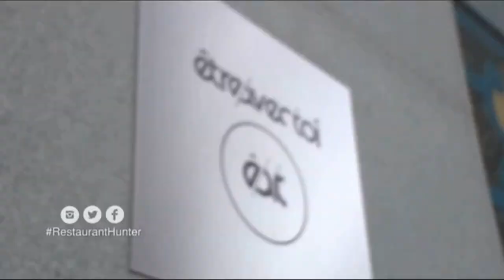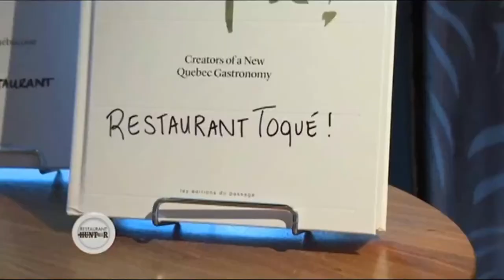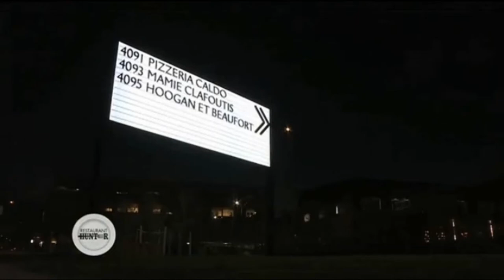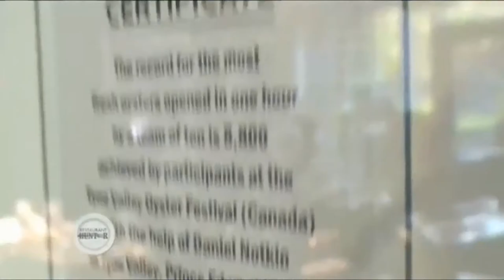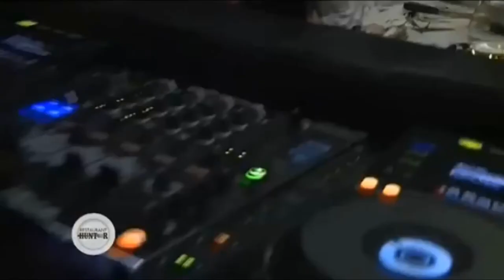Restaurant Hunter: Montreal dining mecca getaway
“We've never done an episode of Restaurant Hunter quite like this. We wanted to do a food-focused getaway for the summer. I had gone on a long weekend trip to Montreal last year and fell in love with the city's dining scene, in large part through a New York-based restaurateur I've befriended, Peter Chase of Chappaqua Station in Westchester County. Peter also owns EAT être avec toi in Montreal and spends half the year there. So Peter (thebpcworld) acted as our tour guide, filling in the blanks for us as to where we should go -- the places the locals dine, NOT the tourist spots any guide book could tell you about.
The food we had was the best I have ever dined on for an episode of this show. The people we met were fascinating. And the actual physical spaces these restaurants occupy look like nothing I've come across locally. And all this is a short flight or manageable car ride away.”
- Rob Petrone

Want to go on your own dining mecca getaway to Montreal? Take a trip with Peter Chase (thebpcworld) & Rob Petrone from Verizon FiOS1 - Restaurant Hunter through

Hotel:
- HOTEL 10 (10 Sherbrooke St. West, Montreal, Quebec H2X 4C9 Canada.
Restaurants:
- Restaurant Toqué! (900 Jean Paul Riopelle Pl, Montreal, QC H2Z 2B2, Canada.
- Brasserie T! (page officielle) (1425 Rue Jeanne-Mance, Montréal, QC H2X 2J4, Canada.
- Montréal Plaza (6230 St Hubert St, Montreal, QC H2S 2M2, Canada.
- Hoogan et Beaufort (4095 Rue Molson, Montréal, QC H1Y 3L1, Canada.
- Notkins (1101 Rue de Bleury, Montréal, QC H2Z 1N1, Canada.
- EAT être avec toi (901 Rue du Square-Victoria, Montréal, QC H2Z 1R1, Canada.